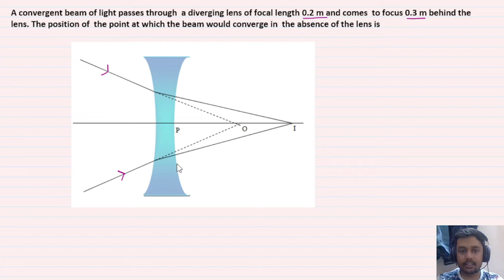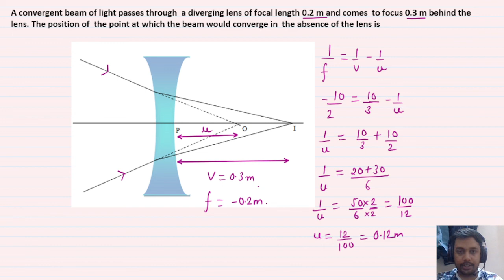A convergent beam of light passes through a diverging lens of focal length 0.2 m and comes to focu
A convergent beam of light passes through  a diverging lens of focal length 0.2 m and comes  to focus 0.3 m behind the lens. The position of  the point at which the beam would converge in  the absence of the lens is